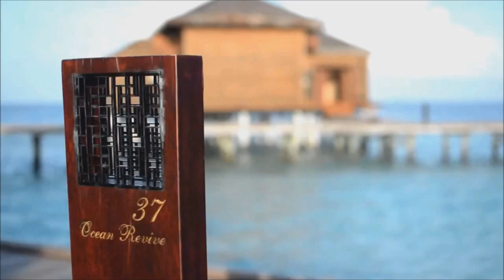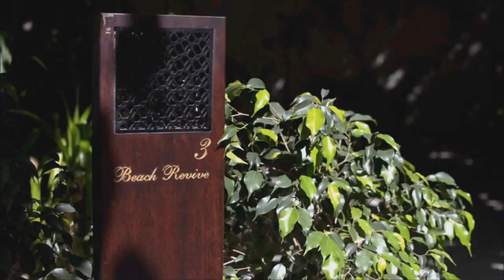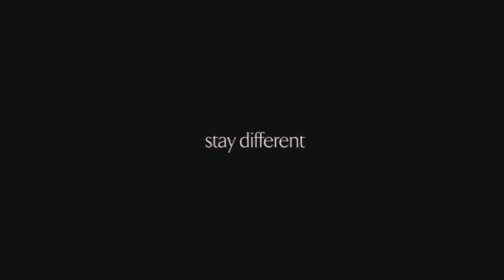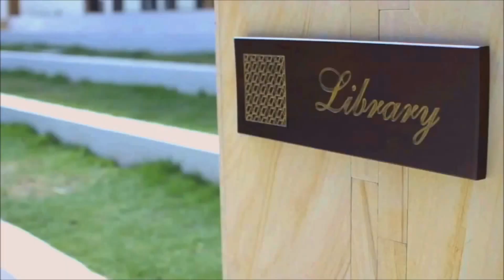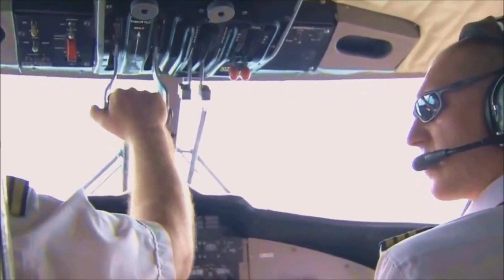How wonderful/Levitation feat.Mocci Ryen / Thing called Love [arksun feat. Richerd,, *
딱 10분만 이곳에 투자해 주세요 담고 가세요
Bes of Best
곡에 더 집중하셔야 합니다 ᆞ
곡이  Art 입니다..
이유가  거기에 있으니까  뒤늦게 제목도 알아 냈습니다
How wonderful/Levitation feat.Mocci Ryen / Thing called Love [arksun filmscape mix] feat. Richerd,,
지상 낙원 ..천국 ..PARADISE ...
사실 속에 있는 음악 때문에 선택 하긴 했지만 BGM 과 환상적인
영상이  만나니깐  정말이지 곡이 너무너무 빛나네요
그래서 제 맘속에  영원히 떠나질 않아요
아...글구 Maldives 실은 저 영상처럼  그정도  까지는 아닙니다
기술이예요 technic 입니다.
어느부분...초호화 리조트 기준 입니다 ^^H